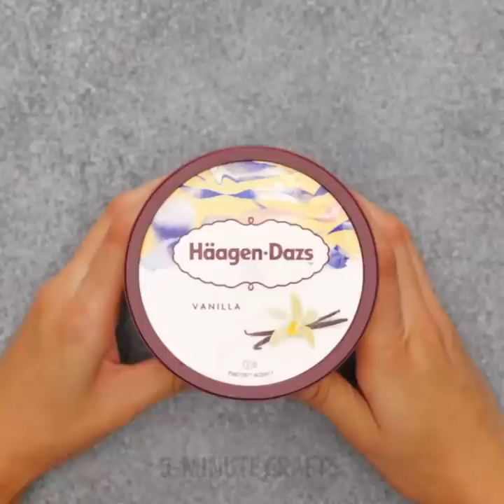20 TASTY 2-INGREDIENT DISHES ARE HOT LIKE STIFLER'S MOM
TIMESTAMPS:

1:03 Banana pancakes recipe
2:25 Sausage bread rolls recipe
3:17 Chocolate pie recipe
4:24 Crispy chicken nuggets recipe
5:48 Giant french fries to surprise your friends
7:20 Strawberries in chocolate for romantic dinner
8:32 Baked apples recipe